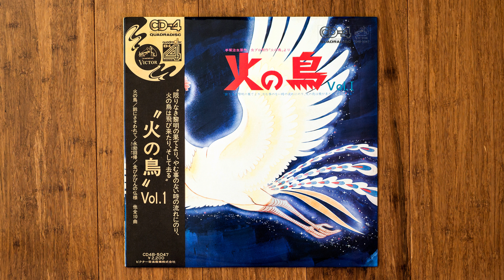Yasuhiro Koyama (小山恭弘) & Sunadokei (砂時計) - Episode I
Image album for Osamu Tezuka's Hi no Tori (Phoenix). Excellent psych rock grooves and spiritual folk excursions in this sadly rare and obscure LP.

小山恭弘 & 砂時計 – 火の鳥 Vol.1

Label/Cat#: Victor – CD4B-5047
Country: Japan
Year: 1973
Genre: Rock, Folk, World, Country
Style: Psychedelic Rock, Folk, Folk Rock
Format: Vinyl, LP, Album, Quadraphonic

Tracklist
A1 – 火の鳥
A2 – 金令にさそわれて
A3 – 地に伏せる
A4 – Episode I
A5 – 笛を吹いたら
B1 – 愛らしきもの
B2 – 永劫回帰
B3 – 限りなき時の流れに
B4 – 金ぴかぴんの仏様
B5 – Episode II